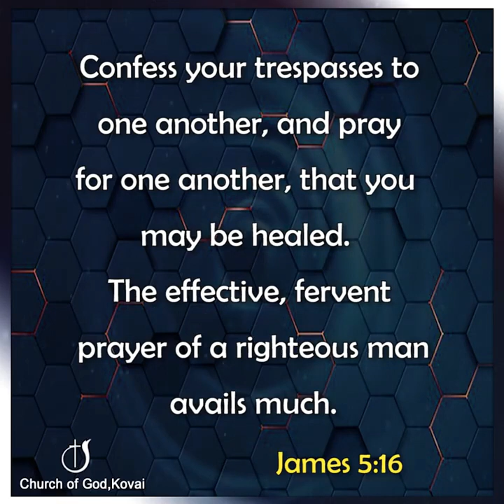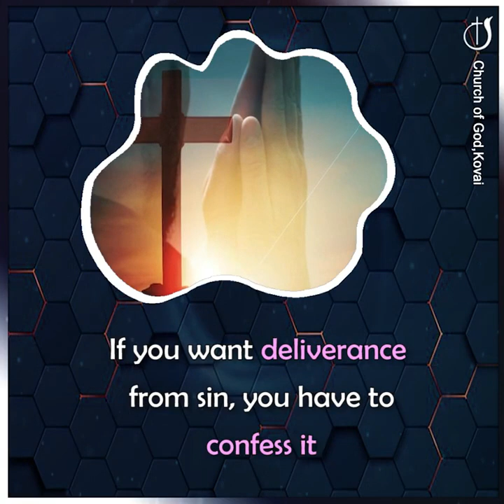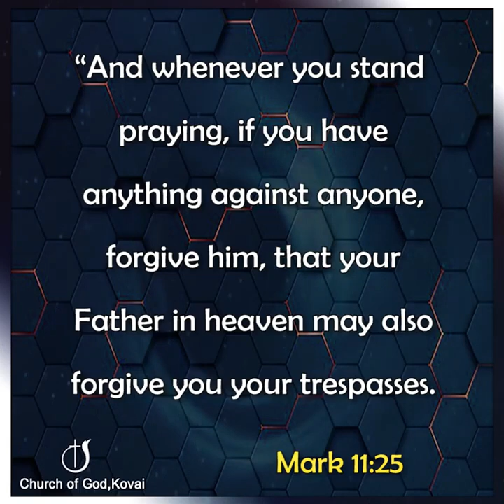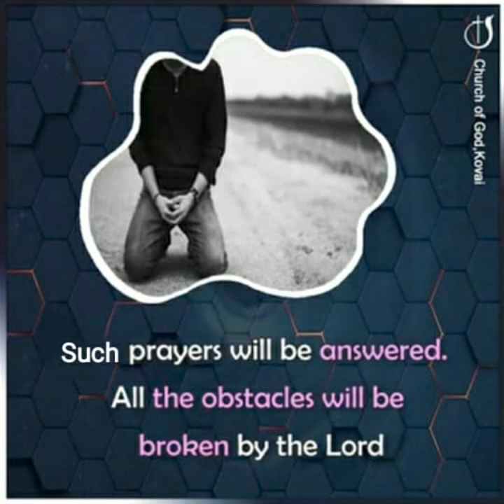RECONCILE WITH OTHERS